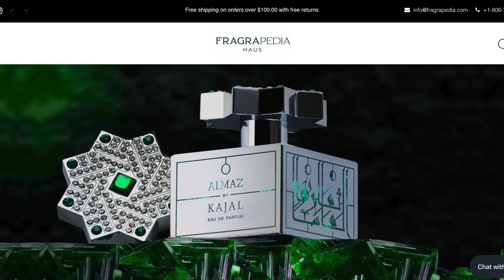Niche Fragrances Suck?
No. Niche Fragrance's do not suck. At least if you're asking me. But there are many out there who might disagree.

The goals of this video are simple:

1. Inform those of you who are averse to niche fragrances that you are, for lack of a better term, completely missing out. Completely. And this is coming from a guy who was missing out for a long time.

2. Enlighten those of you who already enjoy niche fragrances and hopefully put some new brands/fragrances in front of you.

Links to all the fragrances mentioned are below!
Our Zed Creators 2.0 fragrance collection is now available! Grab your bottle before it sells out:

Please consider supporting me by joining the Fresh Fam!